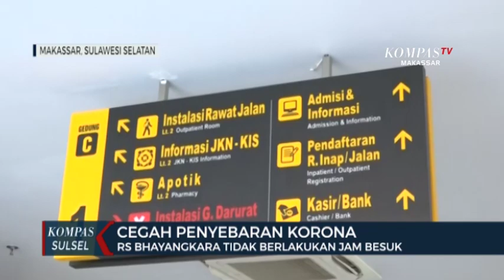RS Bhayangkara Makassar Tidak Berlakukan Jam Besuk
MAKASSAR, KOMPAS.TV - Pasca merebahnya virus corona rumah sakit bhayangkara makassar tidak memberlakukan jam besuk lagi hingga waktu yang belum di tentukan, pelarangan ini dilakukan untuk menghindari virus corona masuk ke rumah sakit dan menular ke pasien.

Usai melakukan rapat internal dan adanya surat edaran terkait virus corona di indonesia kini sejumlah antisipasi terus dilakukan oleh sejumlah pihak tidak terkecuali oleh tim kesehatan rumah sakit bhayangkara makassar, kini rumah sakit bhayangkara makassar telah mencabut ijin berkunjung atau membesuk pasien sejak hari ini.

Hal ini dilakukan untuk mencegah menyebarnya virus corona dirumah sakit bhayangkara dan menjangkiti pasien lainnya, untuk para pasien pihak rumah sakit memberikan ijin kepada 1 orang penjaga yang dimana penjaga tersebut akan di ukur suhu tubuhnya dan jika melebihi ambang suhu tubuh akan direkomendasikan untuk diganti oleh pihak keluarga lainnya.

Diharapkan dengan diberlakukannya peraturan ini intensistas pertemuan antara pasien dan kerumunan orang dirumah sakit makin sedikit.